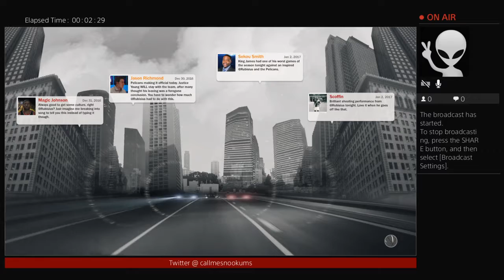Dcuo leveling up